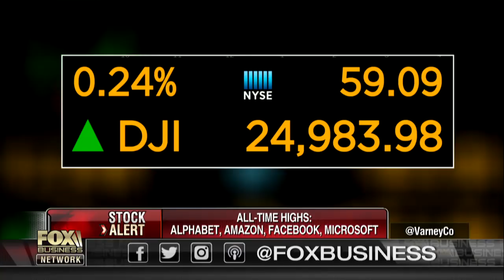Proposed Republican bill would make border crossing a felony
National Border Patrol Union President Brandon Judd on the debate over immigration reform.